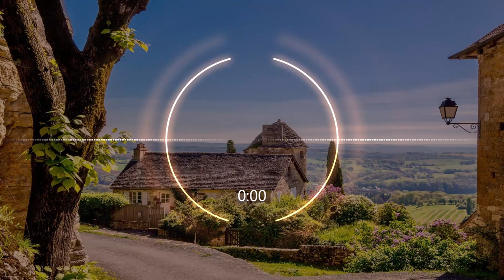Living - Aylex (No Copyright Music)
Music track: Living by Aylex
Free To Use Music for Videos

If you as an individual or on behalf of a company wish to use this music track without including attribution and/or for commercial purposes (e.g. company video, advertisement, podcast, social media post, or another media format), then you must purchase a license from our shop

Follow Aylex.

Music promoted by Free Music Soren

📣 IMPORTANT ▼